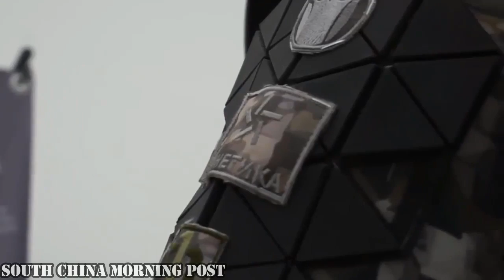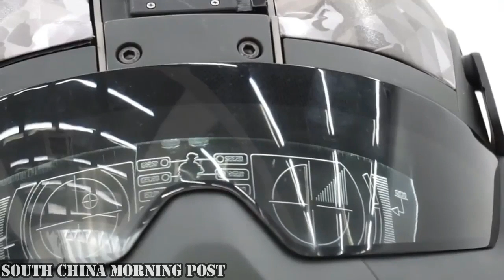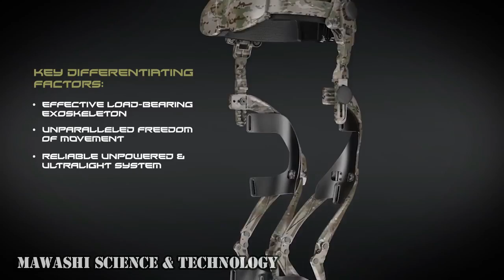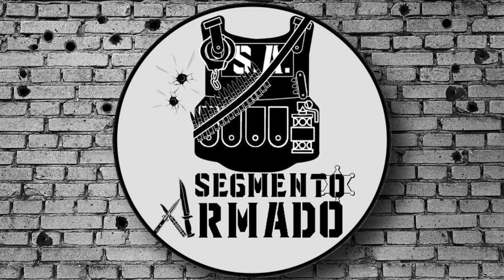Exoesqueletos Militares Mas Modernos 2022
Hola comandos, el dia de hoy hablaremos de un tema super interesante correspondiente a los avances tecnológicos en el campo de batalla, creo que es un área que le falta mucha mas investigación y difumino, asi que hago mi parte con este vídeo. Espero les guste.